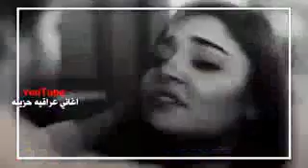((حبيبي حبيبي)) الوصف مهم 👇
عطيني 😉😉

گلمه لي🙈 (.✍. )

من قلبگ

قبل نهاية عام 2018